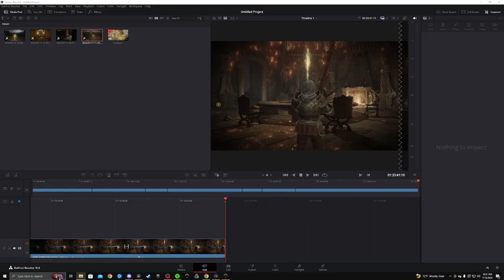Beating The Last Bosses Placidusax, Malenia, Radagon Then Start Shadow Of The Erdtree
Hey You! Yeah You right there!

Thanks For Coming Out To My Channel!!! And if you want to play with me I only have a pc so the best I can do is pc games or crossplat games.